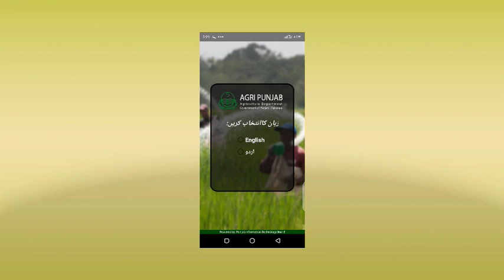Dap subsidy new/app How to run /How to use subsidy app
سبسڈی ایپ چلانے کے لیے پورا طریقہ اس لنک میں ہے